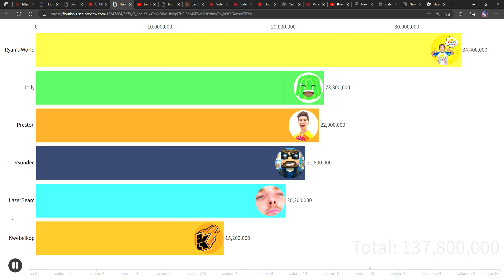SSundee Vs LazarBeam Vs Ryan's Word Vs Preston Vs Jelly Vs Kwebbelkop Sub Count History